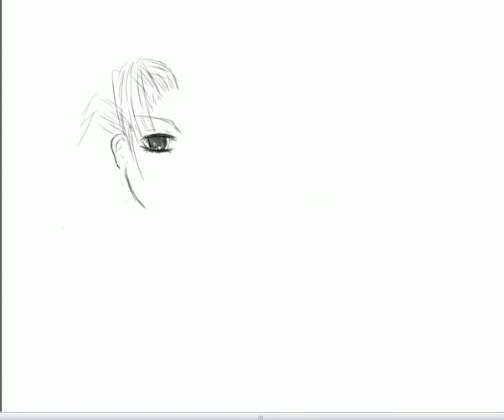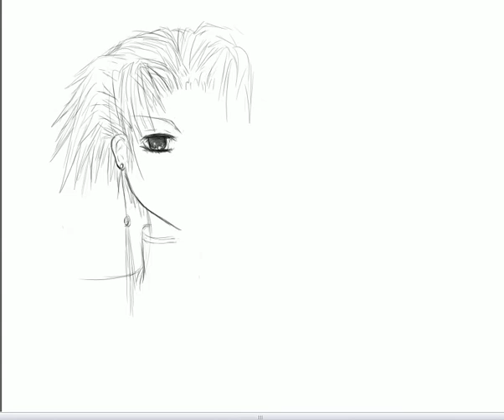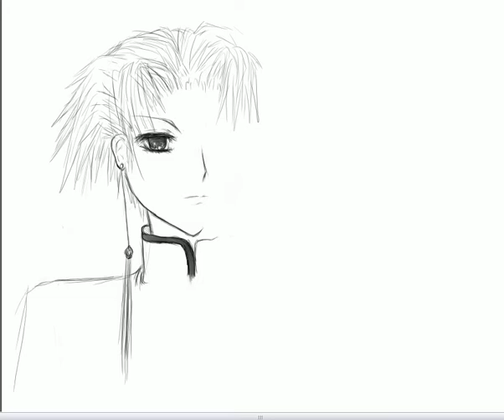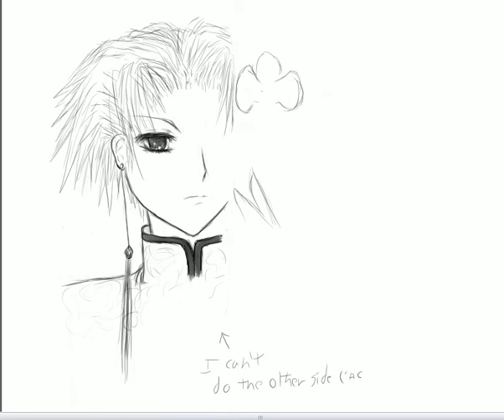(OpenCanvas) Souha 'Eclipse'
VIEW IN HQ PLEASE

Actual Drawing Date - 8/23/08

Songs: 'Eclipse～月食の遊戯～' (Eclipse ~A Game of the Lunar Eclipse~) - Asriel
'Tango Fanatica II' - FANATICA Ending Theme [composed by Elements Garden]

Yes, it's been ages since I've uploaded a video. Various reasons kept me from it until now. Another drawing replay, but a big LEVEL UP! from the last one I uploaded. I hardly ever do fanart, but this was an exception. This is Souha from FANATICA, my favorite BL Game and hands down the best game of the genre ever IMO. It's sadly overlooked though due to its length, complexity, and (naturally) lack of an english translation.

You'll see me write 'I can't do the other side (´Д⊂' around 3:20. That was my trouble trying to mirror the other side of his face, which happens a lot. I managed to cover it up this time with a pretty array of orchids, which Souha grows in his garden in the game. I think it turned out nicely though. ^^ For the record, I only glanced at a reference picture a handful of times, it's mostly freehanded.

I chose the song Eclipse by Asriel because it really fits the game and his character, especially the lyrics.